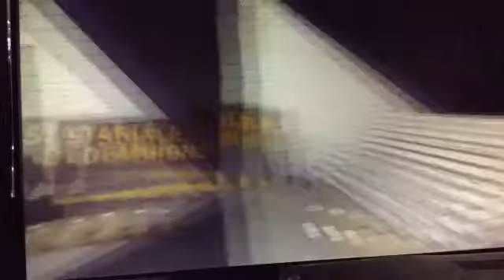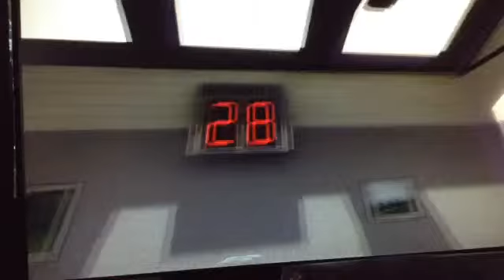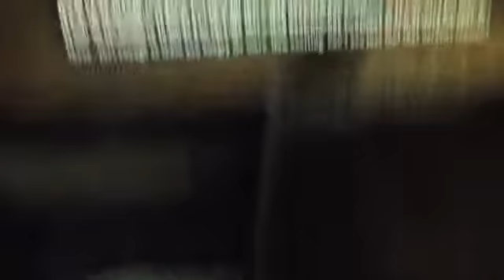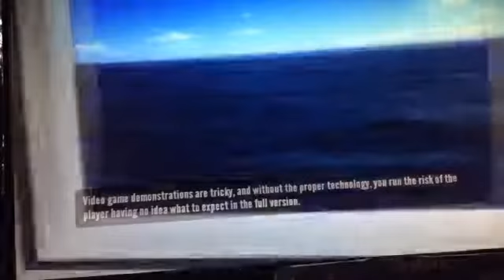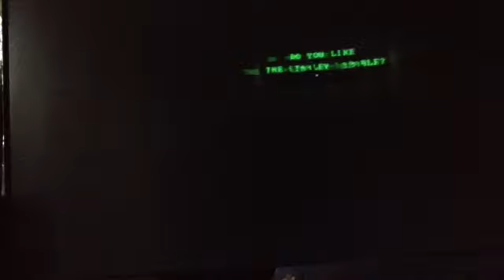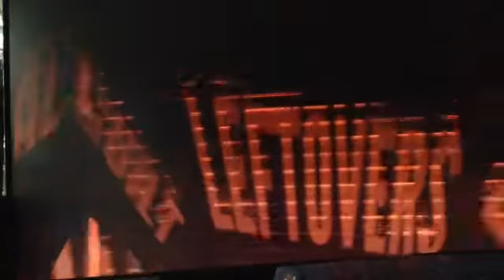The Stanley parable demo part1